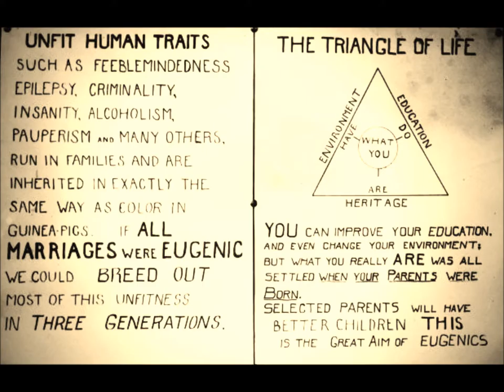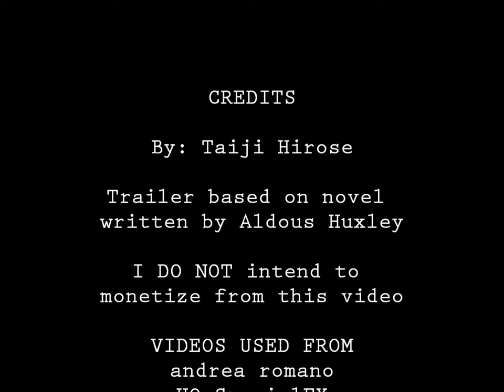Book Trailer: Brave New World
For Mrs. Collentine's 7th period Honors class